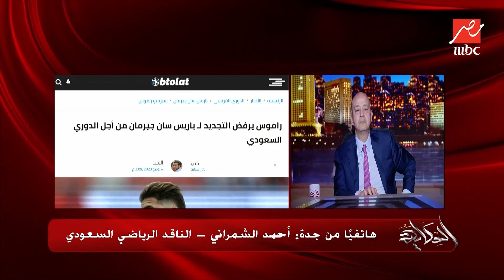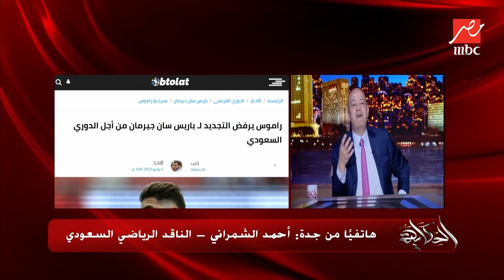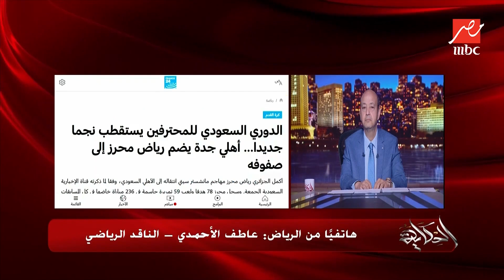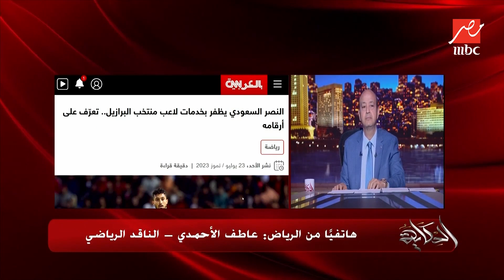الحكاية| الدوري السعودي على موعد مع الأساطير.. الفيديو الكامل لانتقالات اللاعبين مع عمرو أديب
مقاطع فيديو للإعلامي عمرو أديب من برنامج الحكاية وهو يبحث فيها مع نقاد رياضيين من السعودية واقع الاحتراف في الدوري السعودي على ضوء انتقالات لاعبين عالميين للعب في صفوف فرق سعودية بعد الانتقال التاريخي للنجم البرتغالي رونالدو إلى صفوف نادي النصر السعودي.